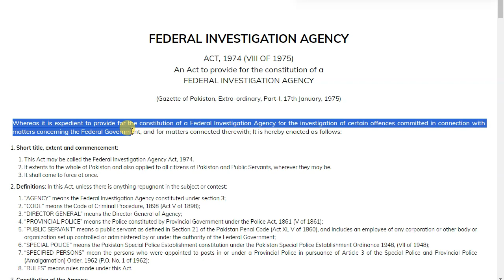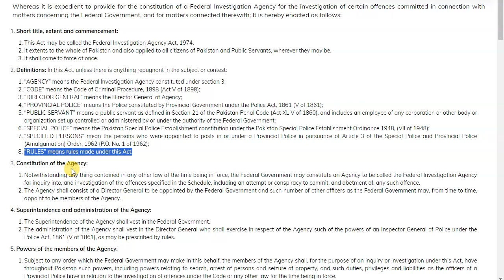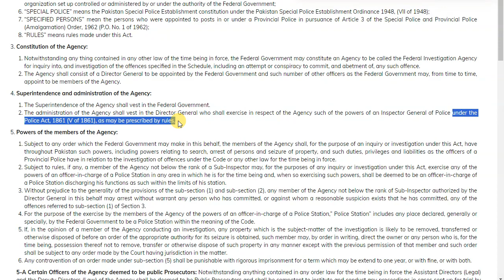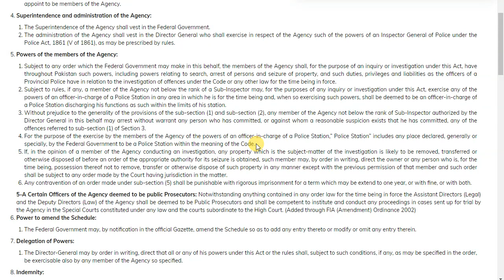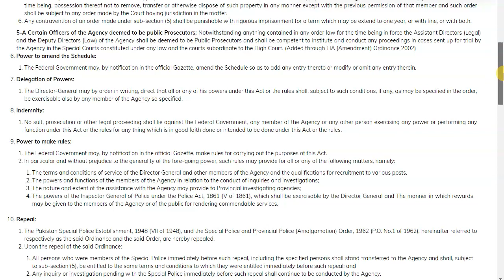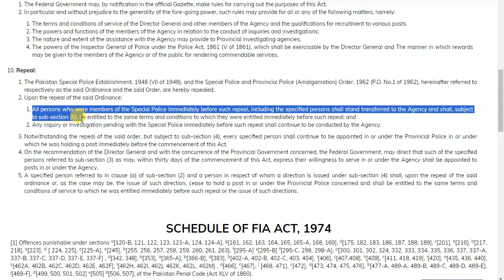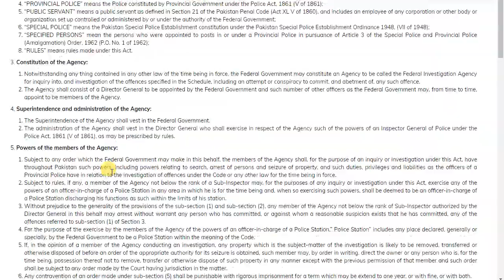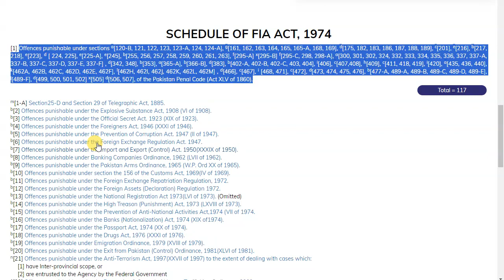FIA ACT 1974 FPSC ASSISTANT DIRECTOR AND INSPECTOR FIA